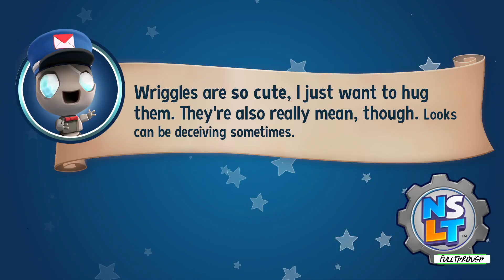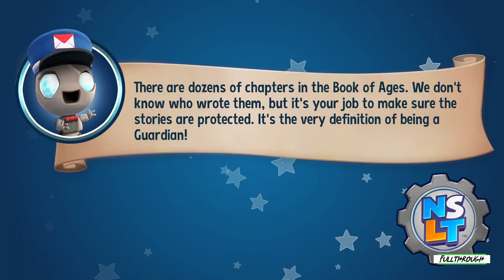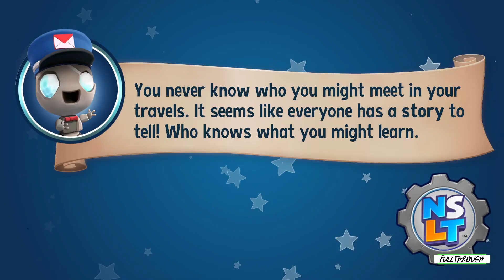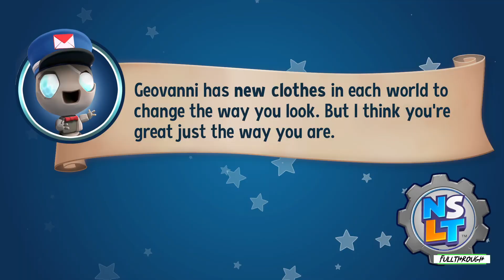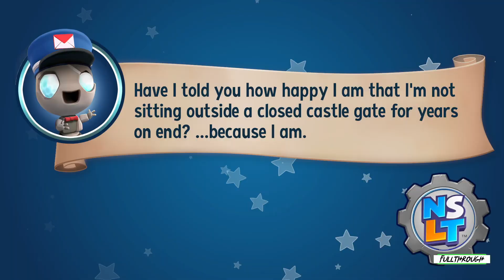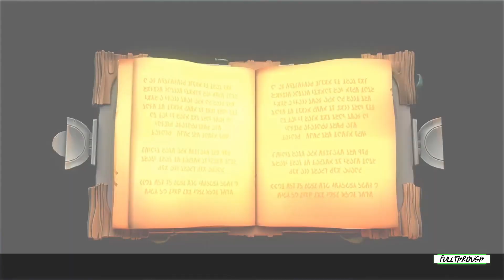New Super Lucky's Tale FULL WALKTHROUGH Gameplay HD (PC) | NO COMMENTARY | ENDING PART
I hope you guys find this New Super Lucky's Tale full walkthrough gameplay no commentary video useful.Leave a like and share with your friends if you can ;) .Soon I'll be uploading some new videos about more games.

Game: New Super Lucky's Tale

★ My PC ★
MSI PRO B650M-B AM5 Motherboard
8 Cores AMD Ryzen 7 7700 Processor
16GB RAM DDR5 5200
RTX 4060 ti 8GB GDDR6
2TB of SDD storage